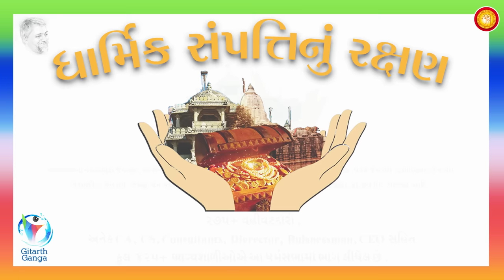Bhandar Ma ₹2000 Ni Note Nikle to Shu Karvu? Nautam Bhai Speech Part 4: Dharmik Sampatti Nu Rakshan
❓ભંડારમાં 2000 ની નોટો નિકળે તો શું કરવું ?

શ્રી નૌતમભાઈ વકીલ(FCA) ની સ્પીચ - પાર્ટ 4

અમદાવાદમાં યોજાયેલ
                         જાહેર ધર્મસભા
"ધાર્મીક સંપત્તિનું રક્ષણ"
                            માંથી સાભાર...

નિશ્રાદાતા : સંઘરક્ષા, શાસનરક્ષા, ધર્મરક્ષાના નિપુણ રાહબર પૂજ્ય ગચ્છાધિપતિ આચાર્યદેવેશ શ્રીમદ્‌વિજય યુગભૂષણસૂરિજી મહારાજા (પંડિત મહારાજા)

આયોજક : ગીતાર્થ ગંગા

ધર્મરક્ષા એ ઉંચામાં ઉંચો ધર્મ છે અને એ જ પ્રાથમિક કર્તવ્ય છે.